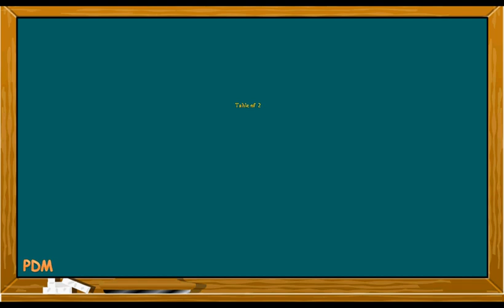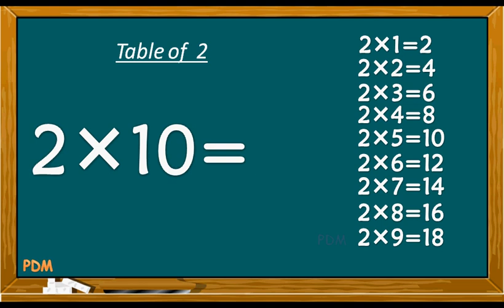2-x1=2 Multiplication, Table of Two 2 Tables Song Multiplication Time of tables - MathsTables PDM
2-x1=2 Multiplication, Table of Two 2 Tables Song Multiplication Time of tables - MathsTables @PDMCHILDSTUDY  table of 2 song / table of 2 for kids / tables 2 video / table of 2 for class 1

Table of 2 | Learn Multiplication - Table of 2 ( Table  of  Two ) | English Table 2 to 10 | easy way to learn Multiplication Table 2x1=2 for every one. For Learner / Students Repetition will be helpful to remember and learn Table correctly. here is Multiplication Rhythmic Table of 2 in English. Tables 2-10 is Helpful for Students its also find as Multiplication Maths Table of Two in English Table Reading Practice. we have use Background music in Table Learning video it will helpful and fun to Students at the time of Learning Table Video. Simple Learning Method of Learning Tricks of Table. English Tables in Hindi its also called two Ka Table | 2 ka Table | 2 Ki Table | 2 ka table in English | Musical Table of two | 2 ka pahada English mein | 2 one ja 2 |

Table of 2 | English Table 2 to 10 Multiplication Table of 2 | Easy Learning Method 2 x 1= 2 | two

Below is the Playlist of Multiplication Table 2 to 10 in English Language.

Multiplication Table
Table of two
rhythmic table of two
2 ka table in English
Musical Table of Two
Table of 2
Table 2-10

2TimesTables
times tables songs
tables song
2-20times tables dvd
times tables rap
times table tricktimes tables cd
multiplication tables
learn your times tables
multiplication table
times tables
Study room chorus Table song
Students chorus tables song
Live Class room effect Table song
How to learn group study for table song
Easy Method of Table
Twotables song
2Tables
2TablesSong
MathsTables
com.google.android.youtube

पी डी एम चाइल्ड स्टडी